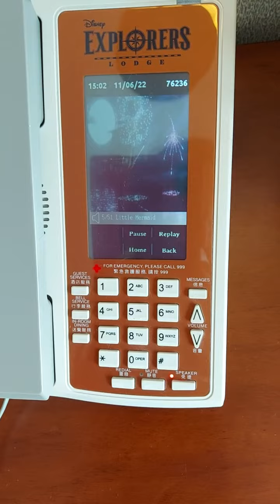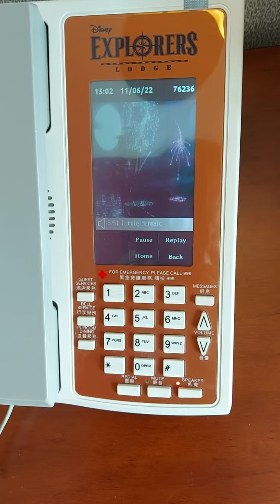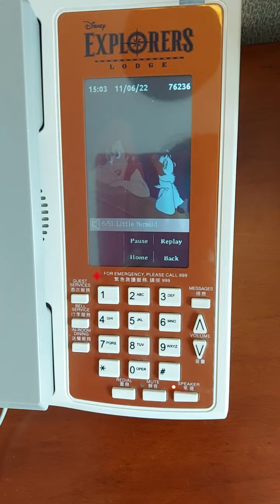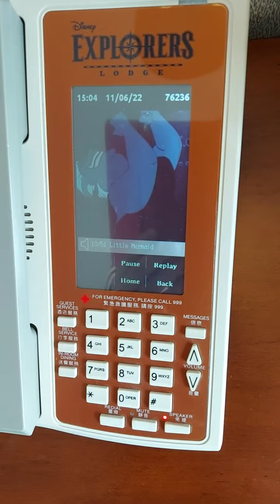Disney Explorers Lodge Phone Story 6 November 2022